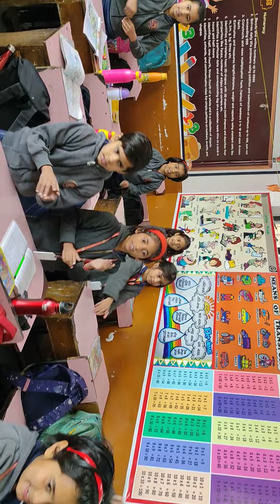कविता गायन 3ब